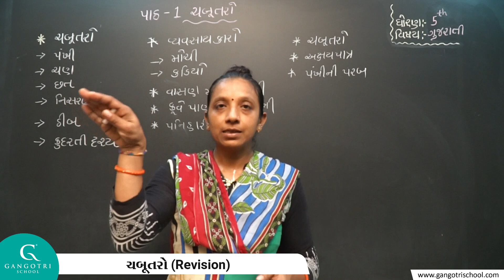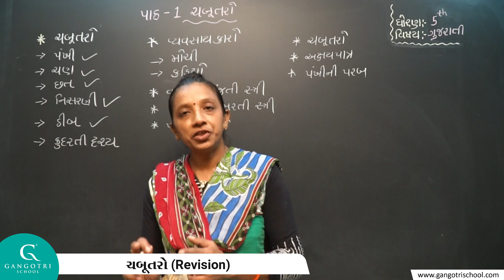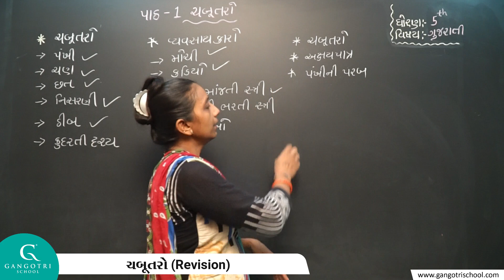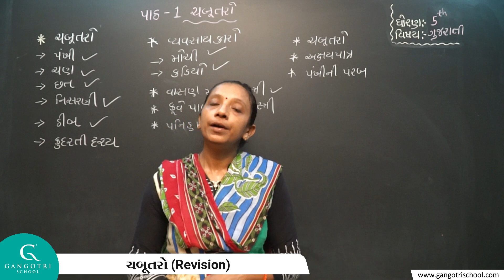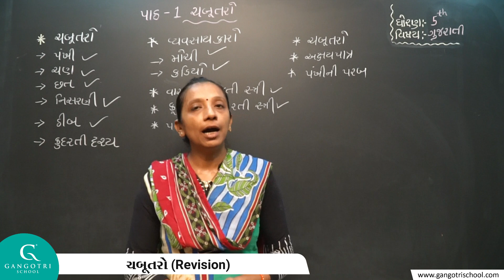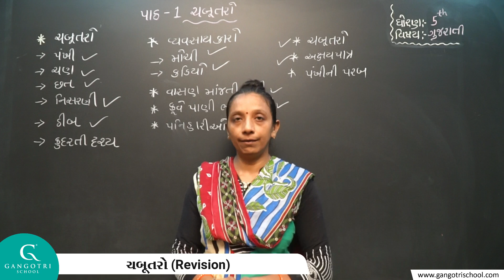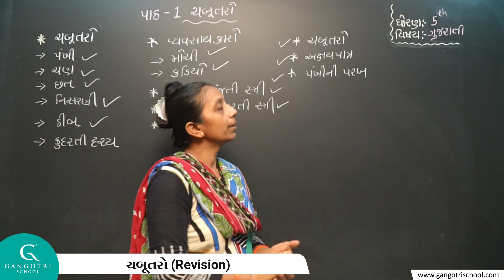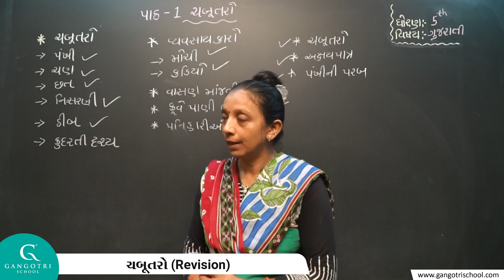ધોરણ - 5 । ગુજરાતી । પાઠ - 1 | ચબૂતરો (Revision)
Std 5 Guj  Ch 1 Chabutro Revision